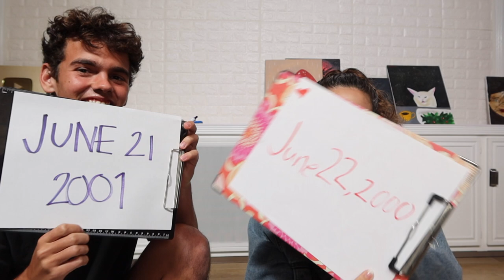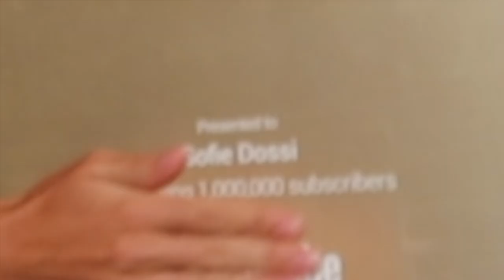EXPOSING MY BEST FRIEND W/ SOFIE DOSSI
Today me and my best friend Sofie Dossi played a game to see who knows who better! However, things took some weird turns and we ended up telling some secrets and and asking questions like who each other's crush's are. Also excuse all my gas in the video. We just had some spicy sushi LOL.

ffm.to/happyjakeclark

Sofie has millions of subscribers but if you don't follow her already make sure to do that HAHA

About Jake Clark:
Just releasing his new song, Happy, Jake Clark is an ambitious 19
year old making strides in the music industry. He is taking leaps and
bounds to take his career to the next level. Jake spends his time with
family and friends having fun and creating on the ever growing app,
TikTok gaining over 468K followers. He is also very active on
Instagram where he is always posting fun content that is positive and
up-lifting. Jake never seems to lose the sparkle in his eyes and his
infectious grin is sure to keep you coming back for his TikToks, music
and more!